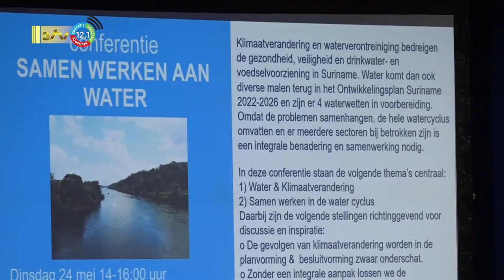25 05 2022 Water symposium SWM